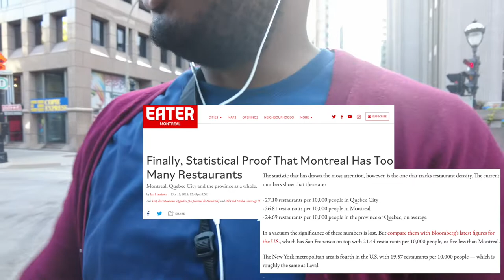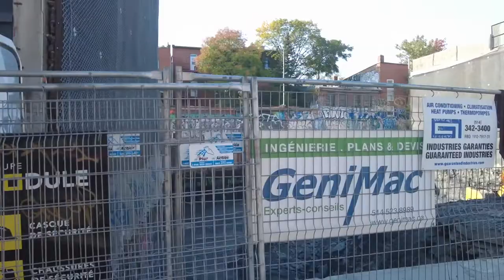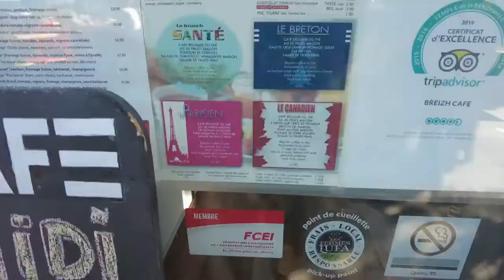Crepe Montreal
Hello world,

I started my food day in Montreal Quebec at the Breizh Cafe, a hidden gem offering unique crepes and breakfast items.  A lot of options for everyone who loves to do brunch. Definitely will go back for a quick bite.